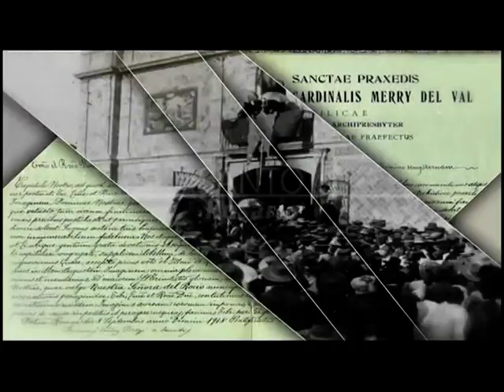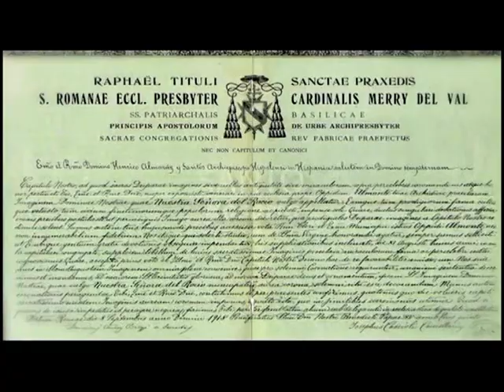OFRENDA FLORAL ALMONTE PARTE 01